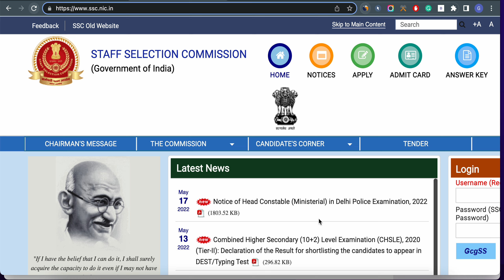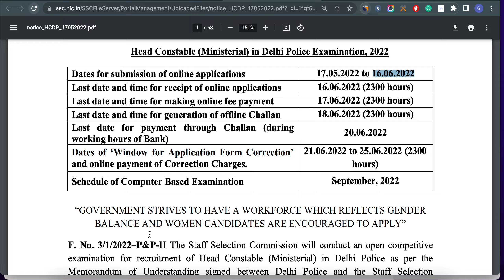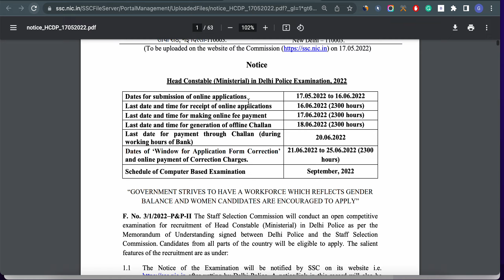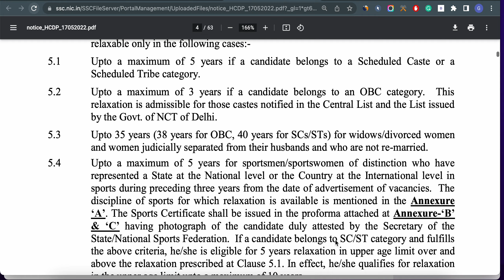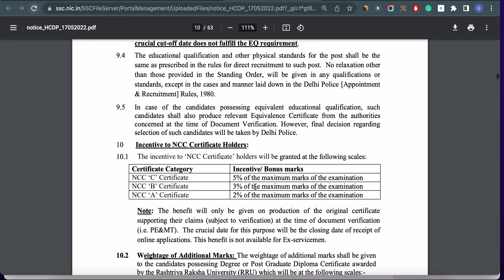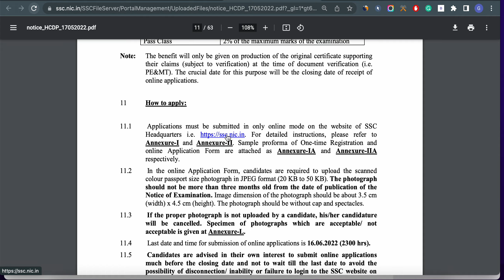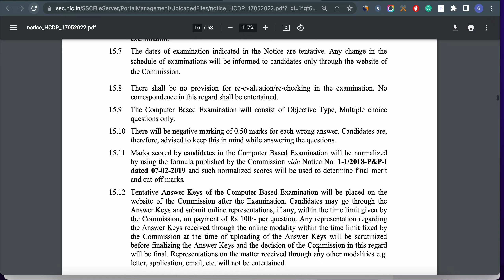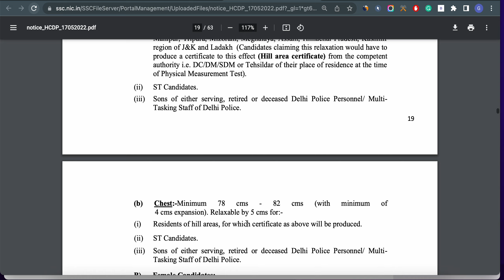SSC Head Constable Ministerial Notification 2022-SSC Head Constable Recruitment 2022 Full Details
✅𝙒𝘽𝙋𝙎𝘾 New 𝘽𝙖𝙩𝙘𝙝 𝘾𝙤𝙪𝙧𝙨𝙚(wbcs etc)
 (Use 👉'EXAM365' code😍for Free/Paid Classes)

✅𝙒𝘽𝙋 & 𝙂𝙚𝙣 𝘾𝙤𝙢𝙗𝙞𝙣𝙚𝙙  𝗖𝗼𝘂𝗿𝘀𝗲 (For WBP)
👍All the best!